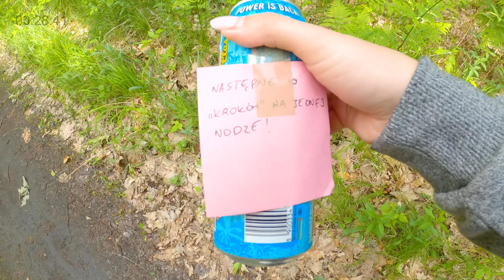PODCHODY W LESIE O 1500ZŁ!